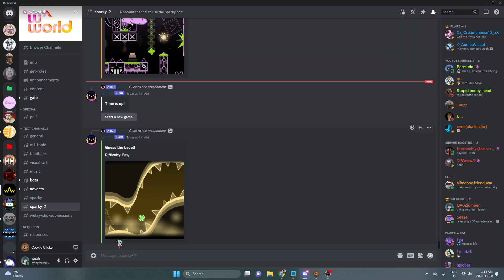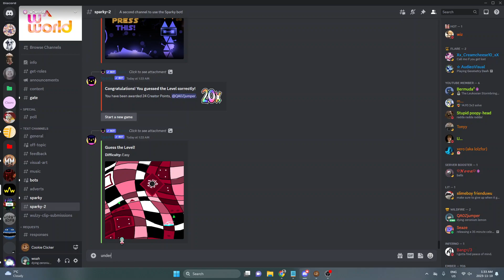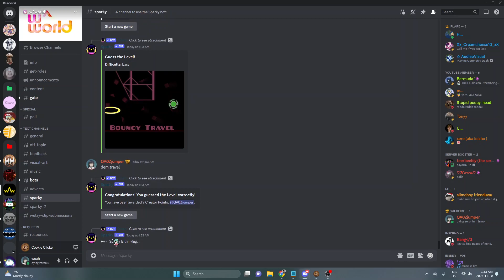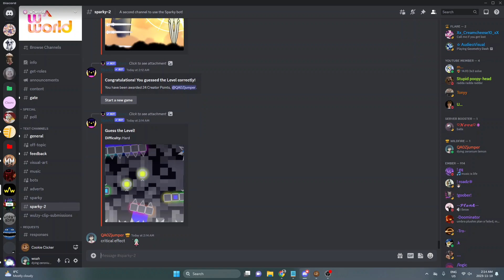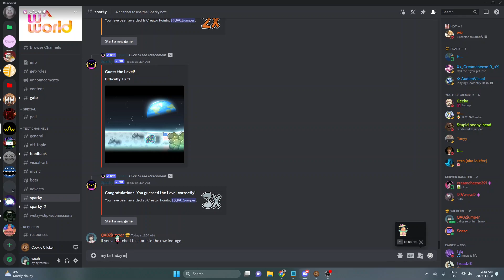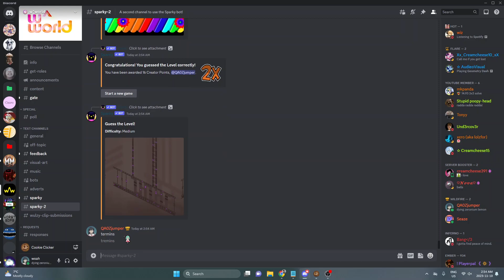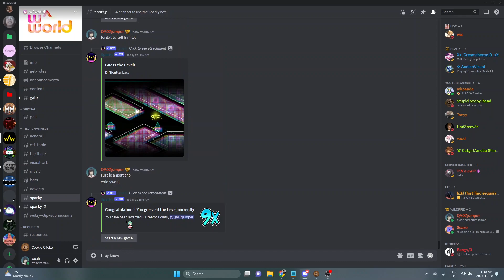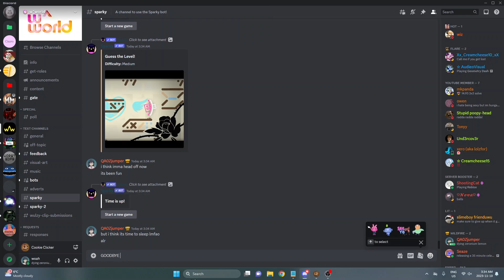2 hours of raw sparky footage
yep, the title and thumbnail dont lie
there is nothing but my keyboard, mouse, and chair noises here (with the occasional bone crack)